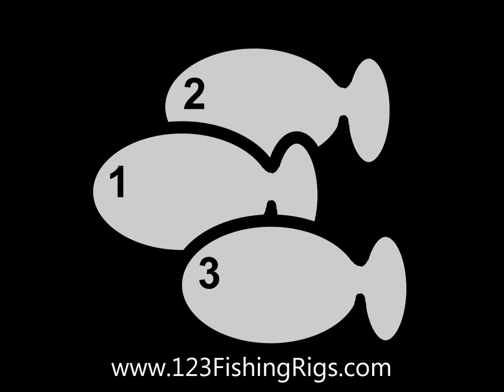Bottom bouncing spinner bait rigs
Coming Soon! Colored bottom bouncing spinner bait rigs.